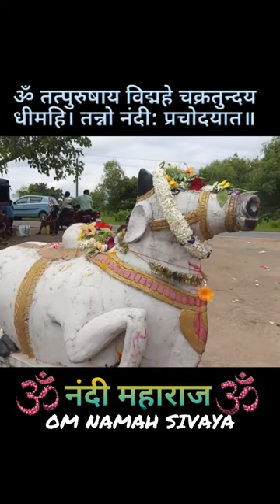nandimaharaj shorts ytshorts short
Nandi maharaj#shorts @sanikrupatvhd

जब भी मंदिर जाएं तो शिवलिंग का जलाभिषेक करने के बाद नंदी की प्रतिमा के समक्ष दीपक जलाएं उसके पश्चात आप नंदी महाराज की आरती कीजिए, आरती करने के पश्चात आप चुपचाप बिना किसी से बातचीत किए अपनी मनोकामना नंदी महाराज के कानों में बोल दीजिए। मनोकामना बोलने के बाद बोलें कि 'नंदी महाराज हमारी मनोकामना पूरी करो।

ॐ तत्पुरुषाय विद्महे चक्रतुन्दय धीमहि। तन्नो नंदी: प्रचोदयात॥